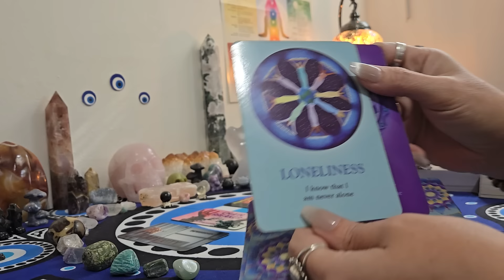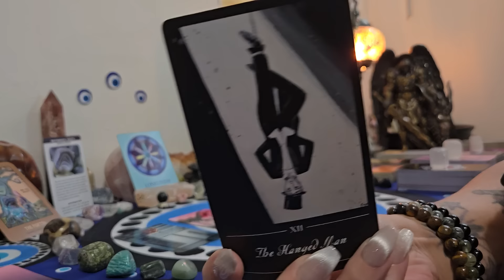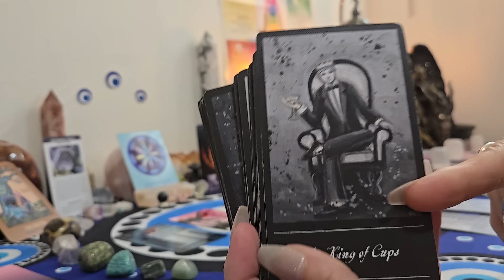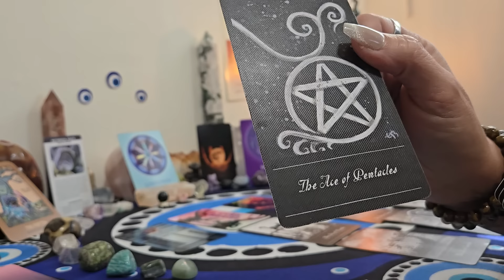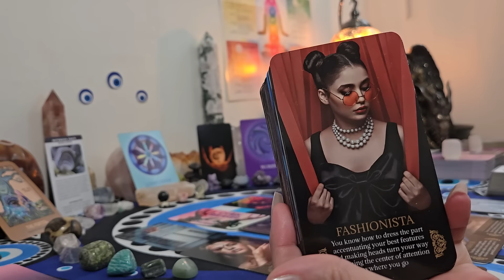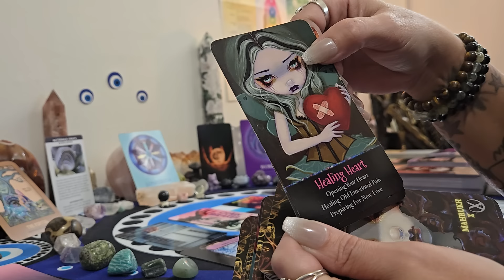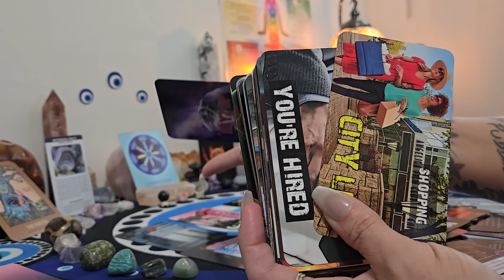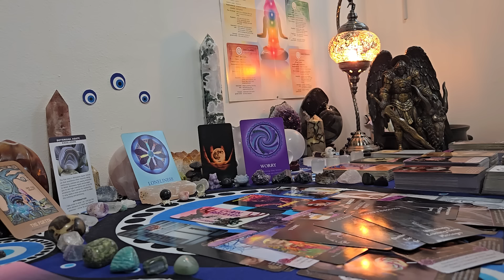Scorpio ♏️ Someone is worried sick because they know the gig is up counterpart wanting to approach